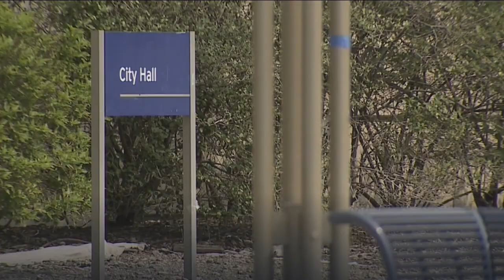New Aurora bill would give jail time or fines for deceptive petition practices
Aurora City Council members will consider a new bill that would create harsher penalties for petition signature gatherers who utilize deceptive practices.